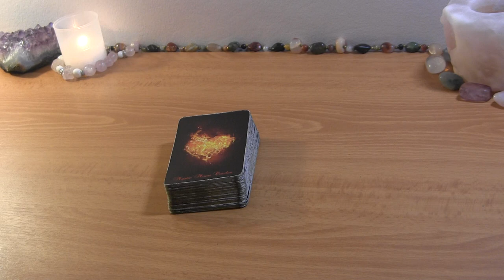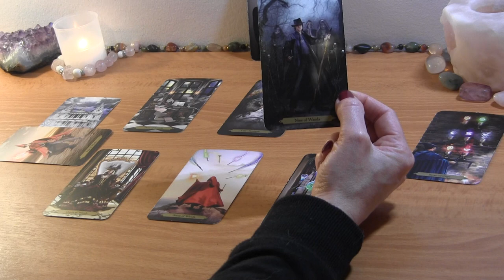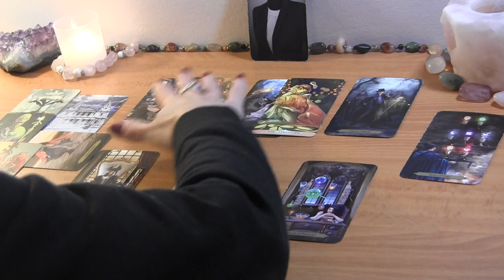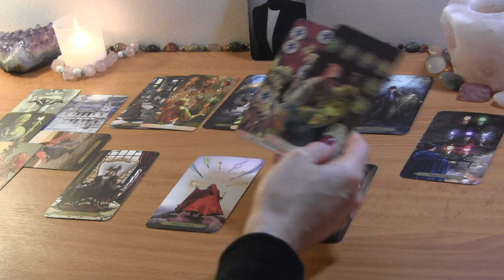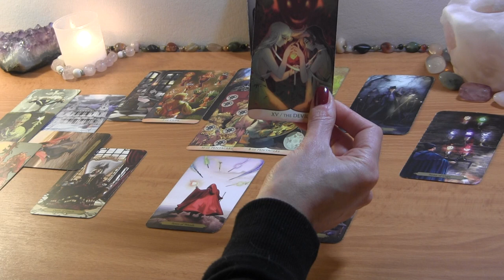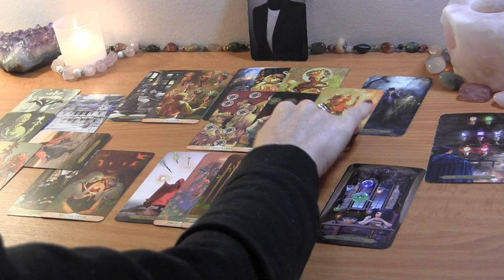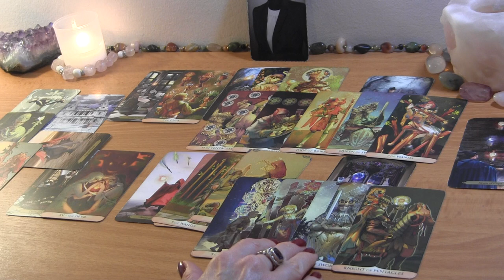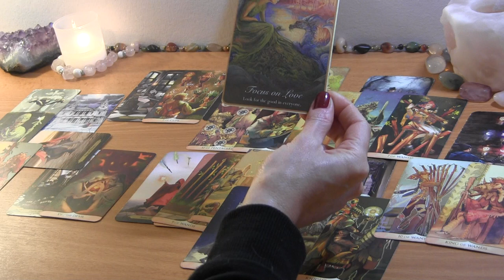LEO MID DECEMBER 2021: They Feel Lonely Now, Wanting to Fix This 🔮 Love Reading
LEO MID DECEMBER TAROT READING

PERSONAL TAROT READING OPTIONS:
1.  BASIC LOVE READING ~30min $50
2.  EXTENDED LOVE READING ~45min $65
3. MINI-READING ~20min $35

  1. Reading option
  2. Your and your partner's first names, FULL DOBs  and current countries (if known)
  3. Brief description of situation (including if there is a 3rd party element to look into)
  4. Recent photos optional